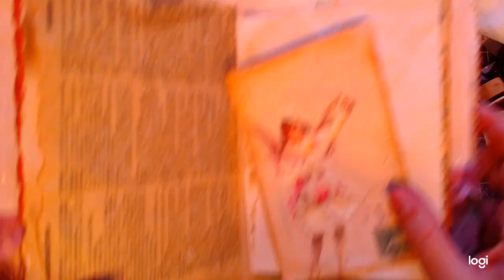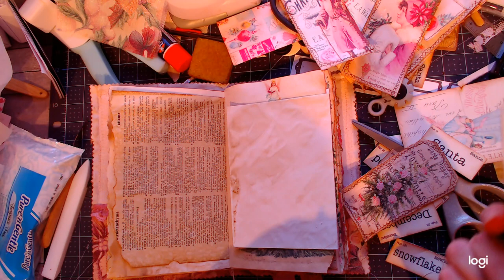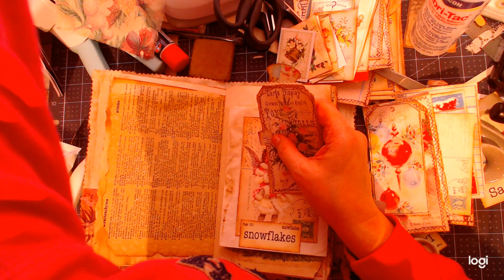A CHRISTMAS WISH JOURNAL DECORATING PART 2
THIS IS PART 2 OF THE GUEST DESIGN TEAM PROJECT MAKE FOR LORNA TAYLOR. I HOPE YOU LIKE .
HERE IS LORNA'S LINK TO HER ETSY SHOP. CHECK HER OUT.